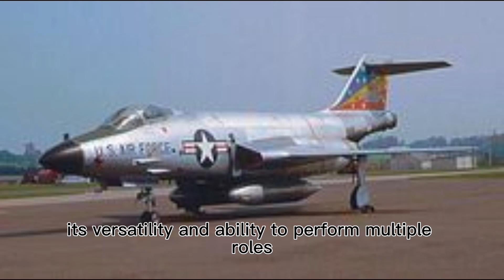The Legendary Voodoo F-101: Unraveling the Supersonic Mystique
Step into the world of aviation history with the legendary Voodoo F-101! 🛩️ Join us on a thrilling journey as we unravel the secrets and stories behind this remarkable supersonic jet. From its inception as a cutting-edge interceptor to its role as a versatile reconnaissance aircraft, the Voodoo F-101's impact on military aviation is unparalleled. 🚀 Discover the engineering marvel of its twin-engine design and revolutionary variable geometry wings. 🌬️ Delve into its remarkable service period with the United States Air Force and the Royal Canadian Air Force, spanning over three decades. Leave a 'Like' if you're as captivated by this incredible aircraft as we are! 🤩✈️"